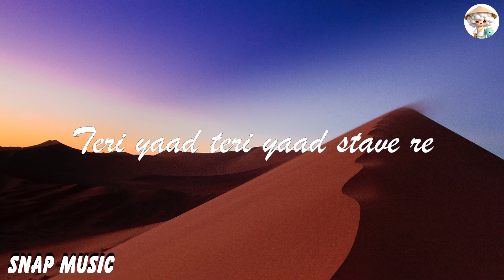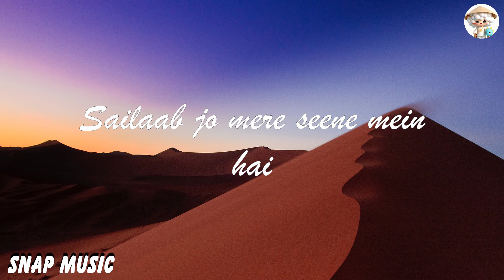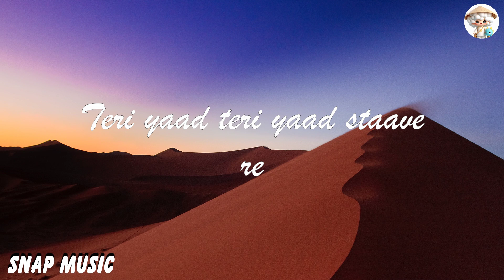Arijit Singh - Sajni (Lyrics)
Song Lyrics:-
o sajni re...
kaise katey din raat
kaise ho tujhse baat
teri yaad stave re

o sajni re
kaise miley tera saath
teri yaad teri yaad stave re

kaise ghane re badra girey
teri kami ki baarish liye
sailaab jo mere seene mein hai
koi btaye ye kaise thamey
tere bina abb kaise jiye

o sajni re...